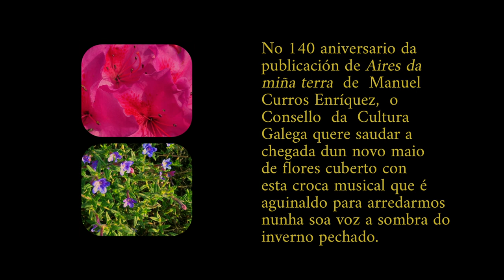O MAIO de Curros Enríquez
"O maio" é un dos poemas máis coñecidos de Curros Enríquez no que o poeta invoca unha primavera de liberdade e xustiza. Neste Primeiro de Maio tan diferente, o Consello da Cultura Galega (CCG) vén de xuntar nun proxecto celebrativo este poema reivindicativo de Curros coas novas voces da música galega. O resultado é un vídeo musical que mestura rumba con influencias da música tropical para dar a benvida ao mes de maio e, de paso, celebrar a vida cun alento solidario. Haberá mil primaveras máis!

O MAIO
Aquí vén o maio
de flores cuberto...,
puxéronse á porta
cantándome os nenos;
e os puchos furados
pra min estendendo,
pedíronme crocas
dos meus castiñeiros.

Pasai, rapaciños,
calados e quedos;
que o que é polo de hoxe
que darvos non teño.
Eu sónvo-lo pobre
do pobo galego:
pra min non hai maio,
pra min sempre é inverno!...

Cando eu me atopare
de donos liberto
e o pan non me quiten
trabucos e préstimos,
e coma os do abade
florezan meus eidos,
chegado haberá estonces
o maio que eu quero...

Queredes castañas
dos meus castiñeiros?...
Cantádeme un maio
sen bruxas nin demos;
un maio sen segas,
usuras nin preitos,
sen quintas, nin portas,
nin foros, nin cregos.
Autor: Curros Enríquez

Produción do Consello da Cultura Galega

Intérpretes:
Pablo Lesuit, Faia Díaz, Narci Rodríguez, Najla Shami, Eladio Santos,
Belem Tajes, Nastasia Zürcher, Leo Burke, Brais Morán, Yhadira, Xiana Lastra, Su Garrido e High Paw.
Letra: Manuel Curros Enriquez.
Composición musical: Nastasia Zürcher e Adrián Saavedra.
Arranxo e Produción Musical: Adrián Saavedra.
Montaxe de vídeo: Jairo Moreno.